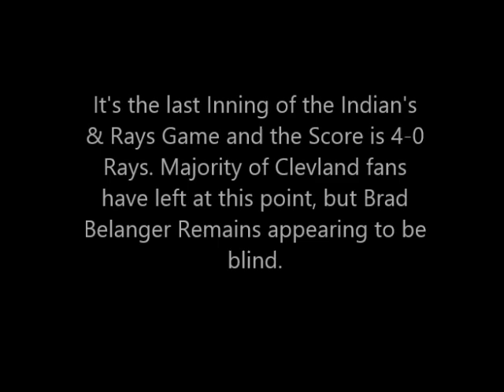Brad Belanger The Blind Baseball Fan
It is the last inning and would take a Miracle for the Indians to win, but when a Fan is blind, Nothing Matters.